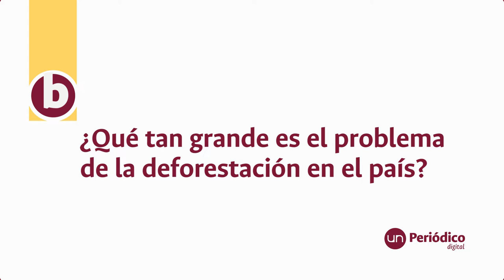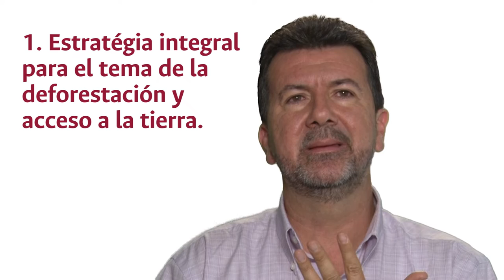¿Cómo revertir la deforestación?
En 2017, 220.000 hectáreas de bosques desaparecieron debido, entre otros factores, a la apropiación indebida de terrenos, la ampliación de la frontera agrícola y los cultivos ilícitos. Expertos aportan cinco elementos esenciales para hacerle frente a este acuciante fenómeno, principal causante del cambio climático.